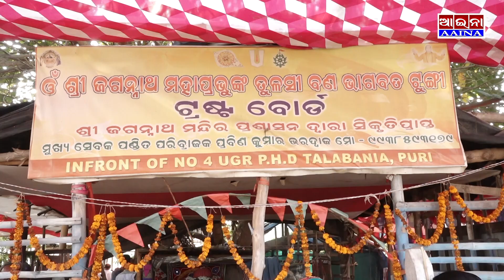AAINA NEWS PURI 26/02/2024(Sri Jagannath Mahapravu tulasi Bona Vagabata Tungi Nama Jagy